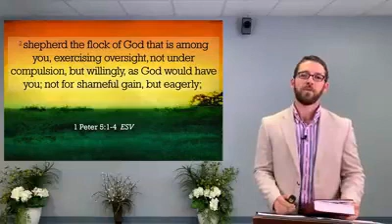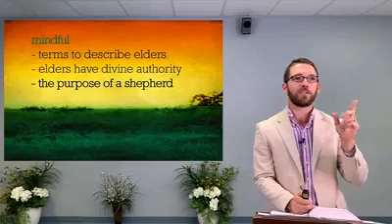A Shepard for Your Soul - 04/26/2020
This lesson, "A Shepard for Your Soul", was Cory Myer's message from Sunday (April 26, 2020) worship service.